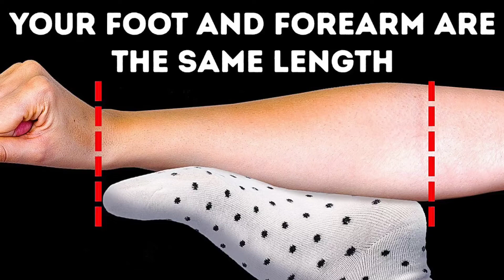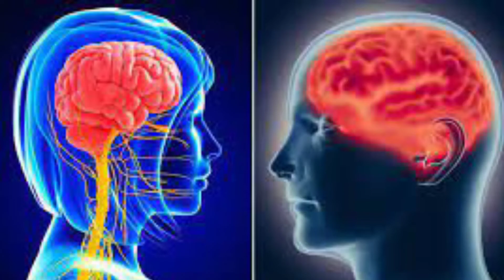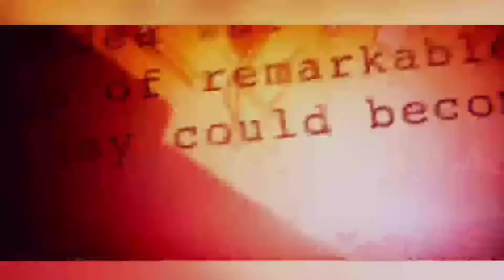Olympics mai cricket kab khele gaya tha?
female octopus mate ke bad apne sathi ko kyu kha jata hai?
baby owl sir niche karke kyu sota hai?
spiderman ki movie mai sony akhir  kyu aati hai?